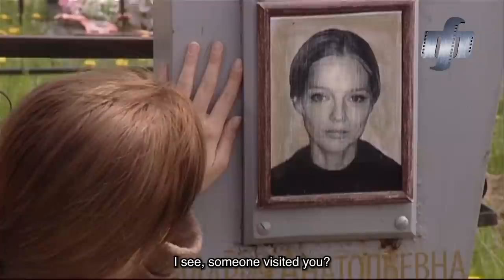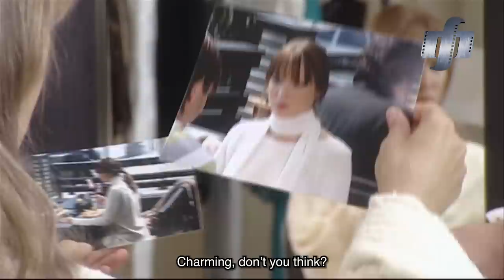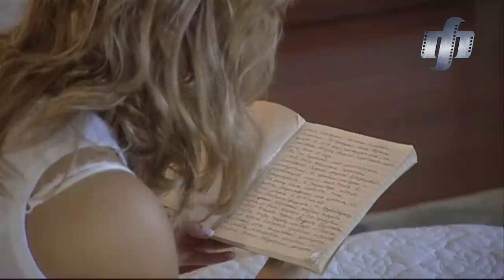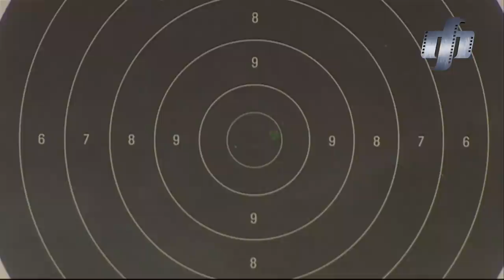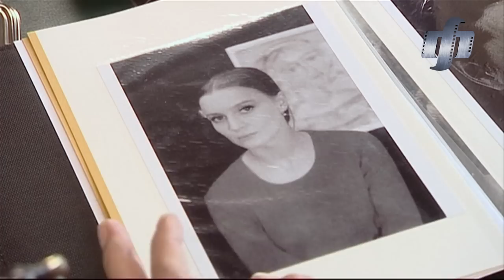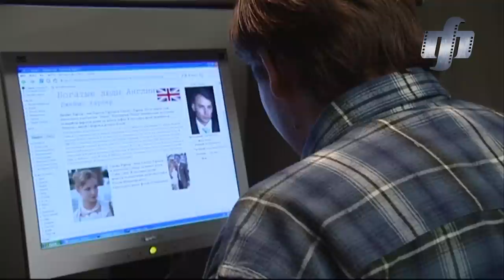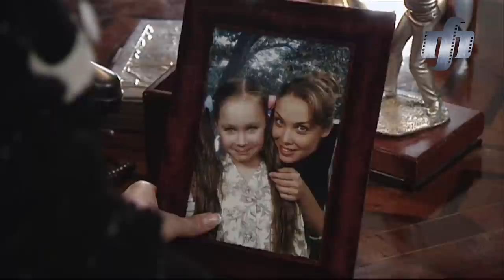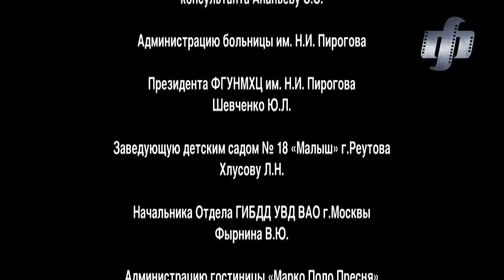Inherited Marriage. TV Show. All episodes. Fenix Movie ENG. Drama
It happens sometimes that everything in your life goes astray. But what if fate gives you a chance that must not be missed?! A British millionaire has left a will under which Sasha is to come in possession of 6 million pounds! Only there's a very challenging condition…

Starring: Tatyana Arntgolts, Alexander Dyachenko, Viktor Sergachov, Nelli Pshennaya, Andrey Finyagin and others.